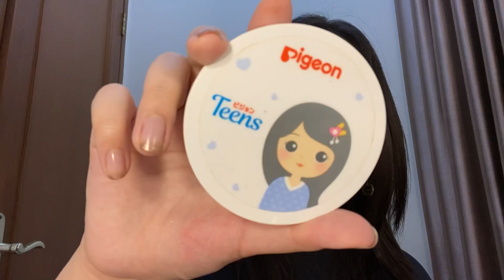SMOKEY EYES THAT WON'T SCARE YOU🖤